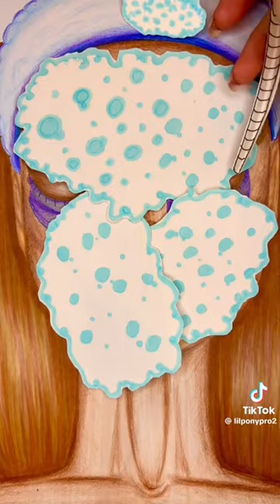Skincare routine.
Skin care routine in paper play makeover 💄💋 follow me for more 💄👩‍🦰👄